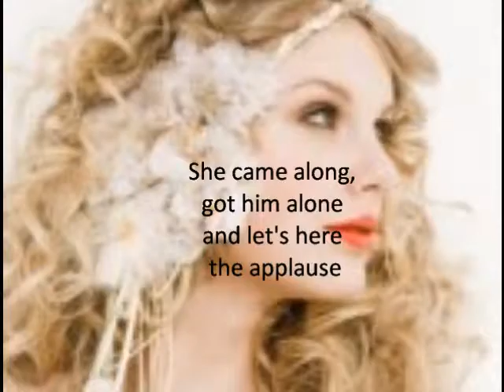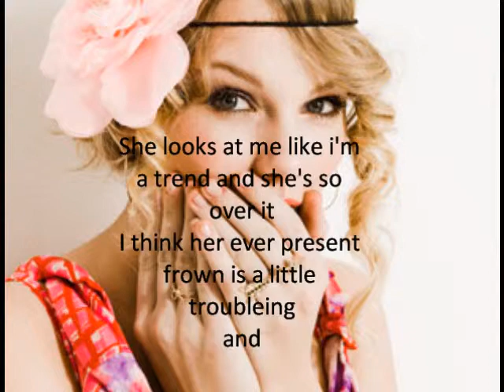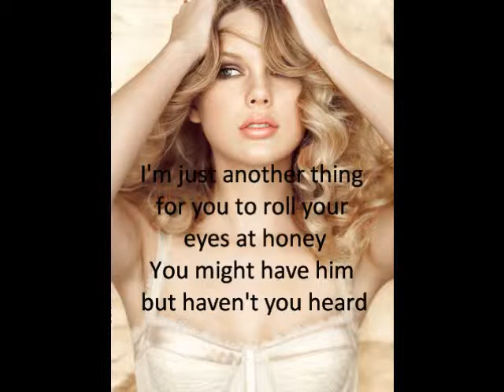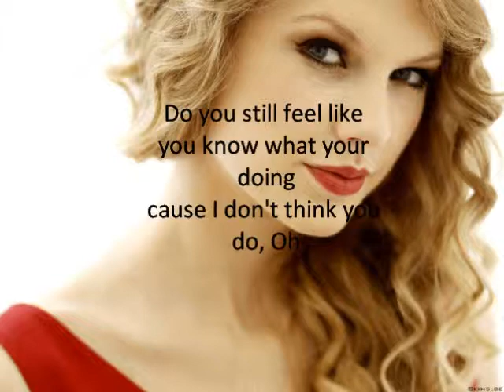Better Than Revenge - Taylor Swift with lyrics